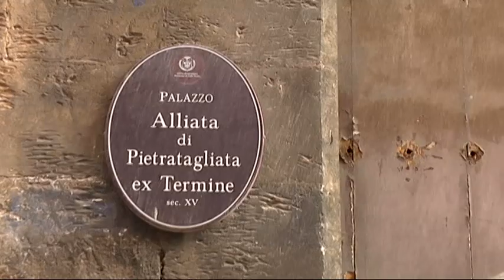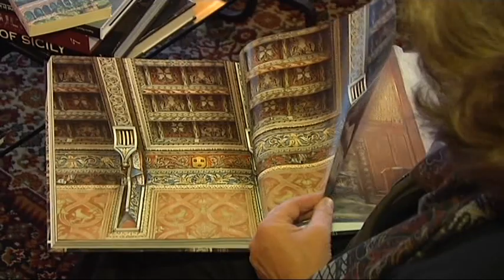la vita in diretta, principessa Alliata, servizio di Ilaria Grillini.mpg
la vita in diretta - pomeriggio a casa di: Principessa Signoretta Licata di Baucina Alliata, servizio di Ilaria Grillini.mpg